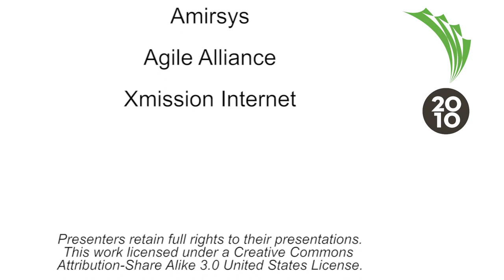Agile Roots 2010 - Agile Team Performance Management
By: Sanjiv Augustine

While many organizations have adopted Agile approaches at a project level, few have effectively aligned their human performance management processes with Agile values. This presentation and discussion will explore the subject of creating a truly holistic performance system that not only adheres to Agile principles, but actively promotes maturity in applying them to the delivery of measurable business and user value.